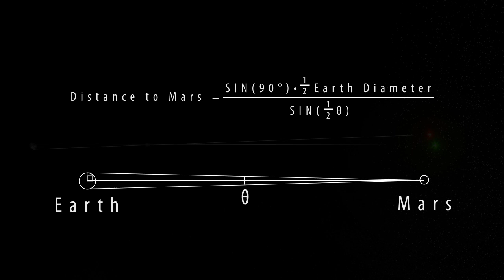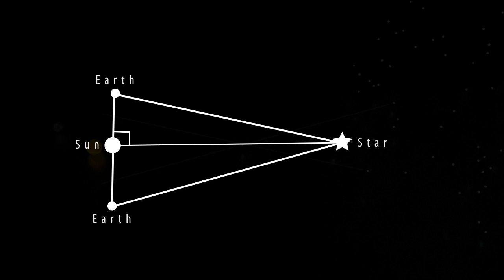Distances in space part 2 - the planets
The second film in a series about the Distances in space, have now reached the planets and the nearby stars. How Cassini measured the distance to Mars in the 1600th century and how Keplers measurements are still in use to this day. Watch the for information abut the Parallax method, Keplers Third Law and plenty of eye candy !
This movie is narrated by Mathilde Bøgelund Møller (thanks for lending your voice Mathilde!)